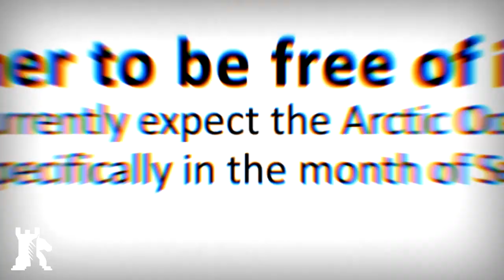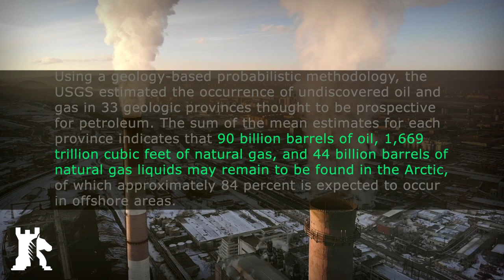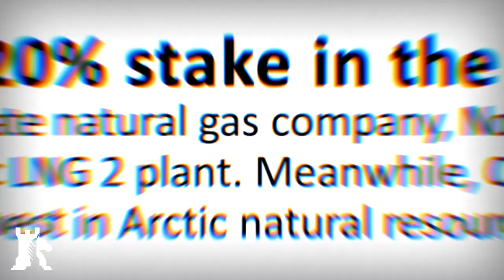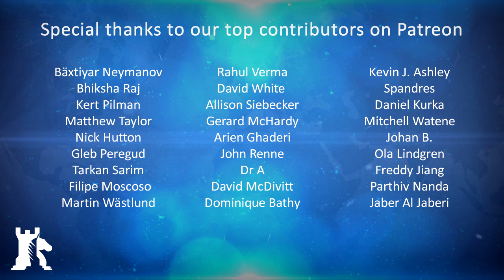Russia and China joining forces in the Arctic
As the Arctic comes under the geopolitical spotlight, distant China feels obliged to sail north and carve out its own foothold.

BAKU - For most of history, the Arctic’s unforgiving landscape deterred human activity. By 2030, however, it is projected that the ice caps will diminish sufficiently to make the ocean navigable in the summer. These persistent changing meteorological conditions reveal not only new shipping routes but also deposits of natural resources that were previously off-limits. Russia, Canada and the United States are all gearing up to dominate the area. But as the Arctic comes under the geopolitical spotlight, distant China feels obliged to sail north and carve out its own foothold in the polar region.

Crypto endorsement
✔ Bitcoin ► 1MwRNXWWqzbmsHova7FMW11zPftVZVUfbU
✔ Ether ► 0xfE4c310ccb6f52f9D220F25Ce76Dec0493dF9aA0

Soundtrack
✔ Cinematic Downtempo ► Hyperreal